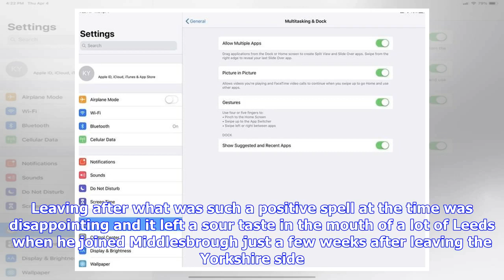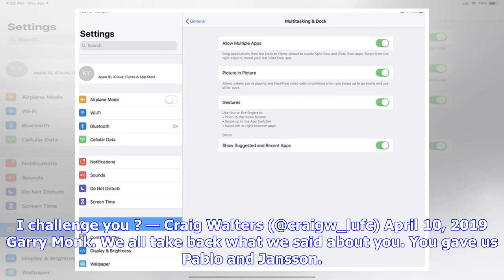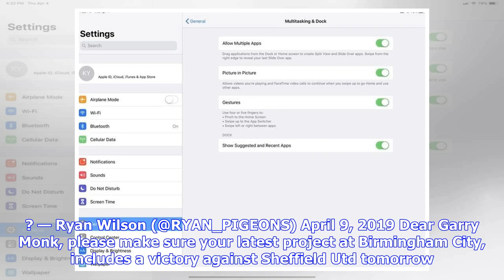VIDEO: "All will be forgiven", "Could become a club hero" - These Leeds fans all call for one thing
Leeds United fans have had to swallow their pride and ask their former manager Garry Monk to do them a favour and beat Sheffield United on Wednesday night. Monk took charge of Leeds for the 2016/17 season and led them to seventh place with the club only missing out on the play-offs due to a late-season collapse as they failed to win any of their final five games. The former Swansea defender resigned at Elland Road after just one year in charge that summer. Leaving after what was such a positive ...